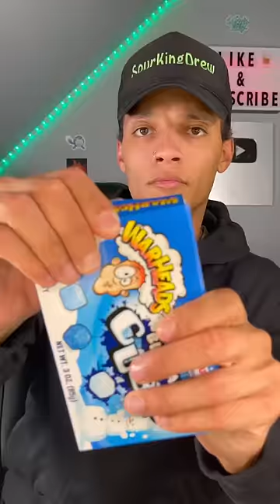Warheads Sent Us A Package!! *INSANE* 😳